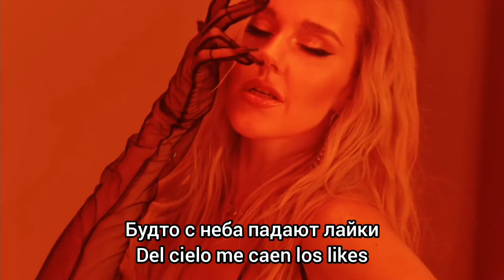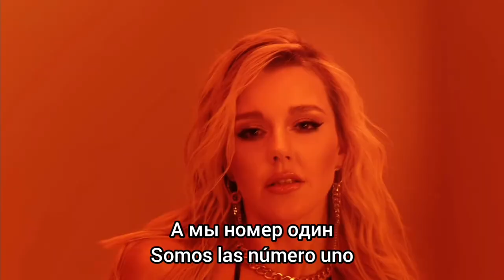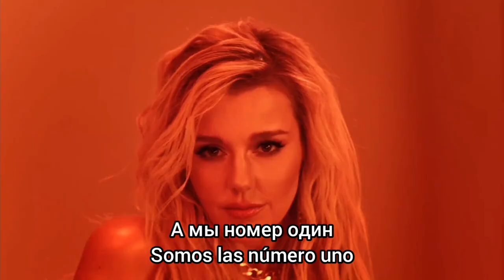Yulianna Karaulova - No. 1. Текст, subtitulado en español.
Canción de la cantante rusa Yulianna Karaulova subtitulada y traducida en español. La traducción y los subtítulos fueron hechos por mi pero yo no tengo los derechos de la canción.

Юлианна Караулова - Номер Один
Julianna Karaulova - Nomer Odin
Yulianna Karaulova - Número Uno

N°1 Traducido.